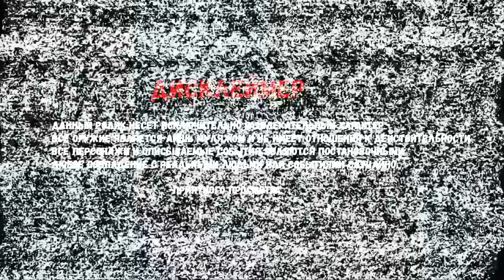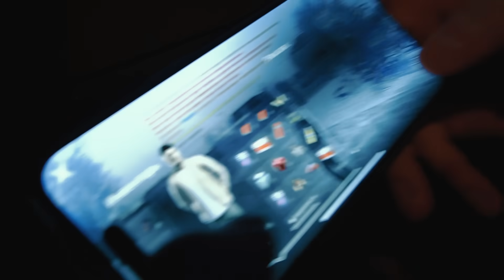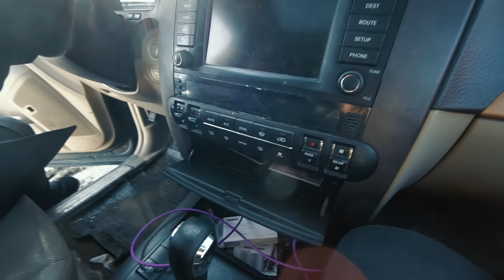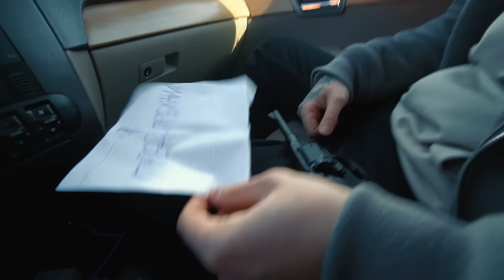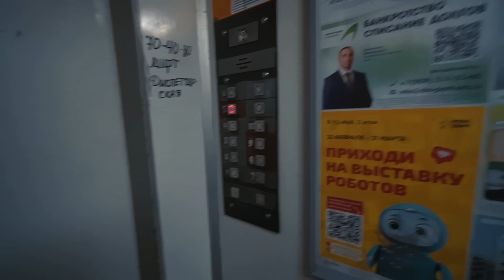ВСТРЕТИЛИ ПРОКЛЯТОГО СОЛДАТА ЛИЦОМ К ЛИЦУ. ОН ПЫТАЛСЯ МЕНЯ ЗАСТРЕЛИТЬ